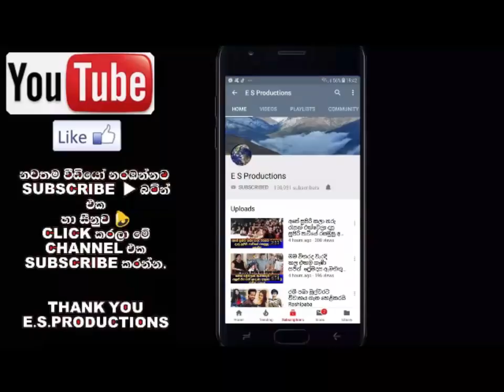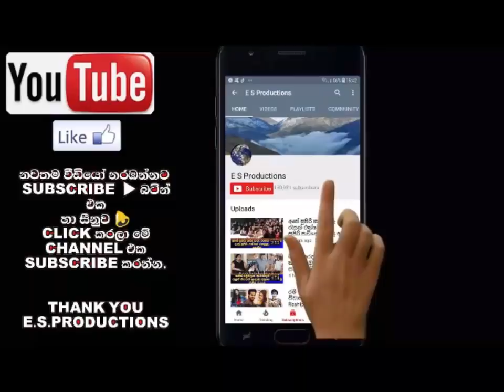කුවෙට් කුමාරි අක්කා නොසිතූ ලෙස ලයිව් ඇවිල්ලා කියපු සංවේදී කතාව (Video) Kumari Akka